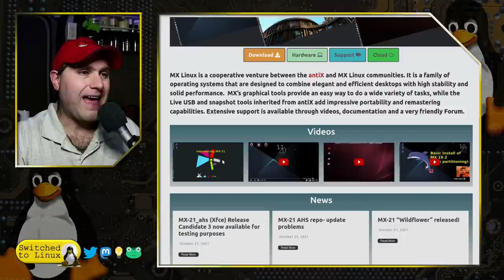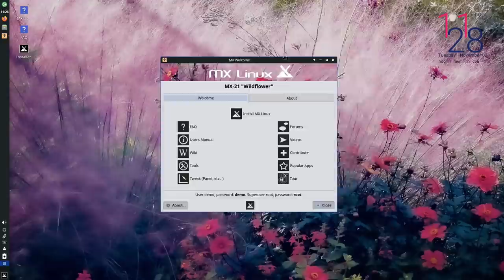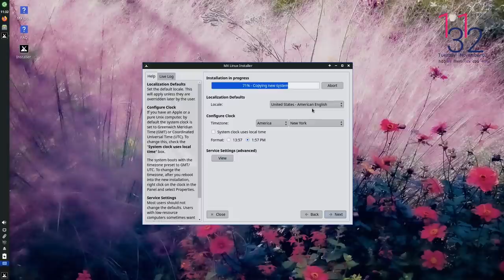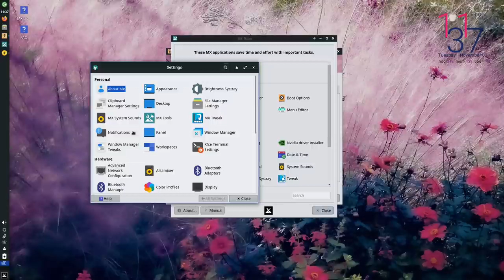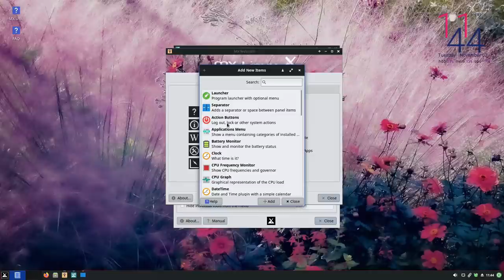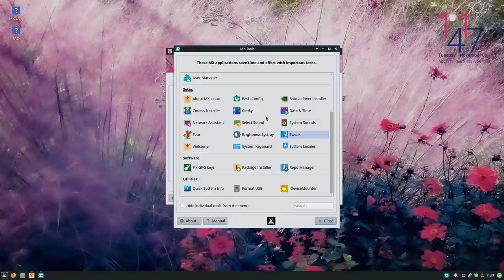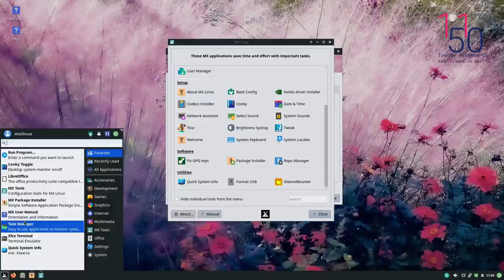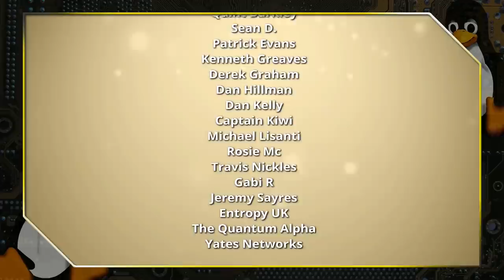Getting Started with MX Linux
Here we install and setup MX Linux for use. We will look at panel theming, installing software and updates, and MX Tools. Grab your copy of MX Linux here:

Support Switched to Linux!
🐸 Gab: @switchedtolinux
💡 Minds: @switchedtolinux